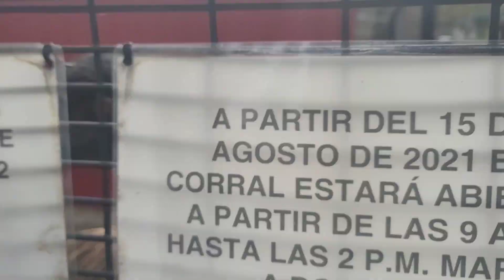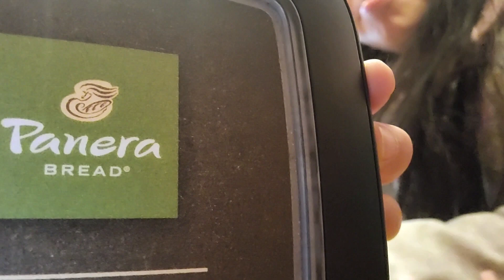esmi and aria in the park with lola and papa B